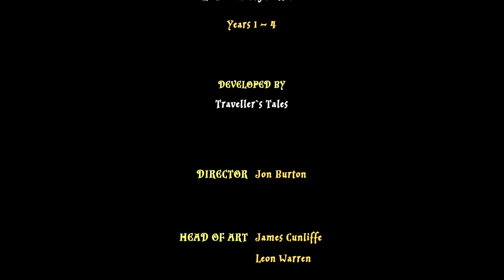Der Stein der Weisen in Lego Harry Potter: Die Jahre 1-4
Willkommen zu meinem neuen Projekt:  Lego Harry Potter